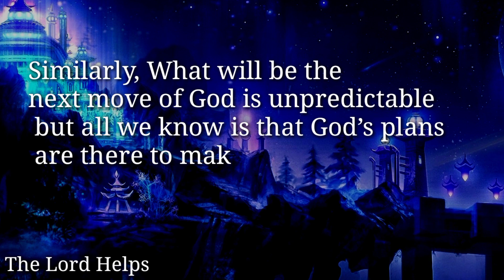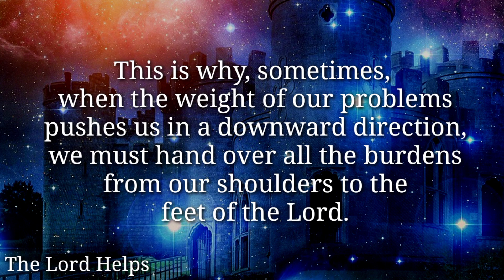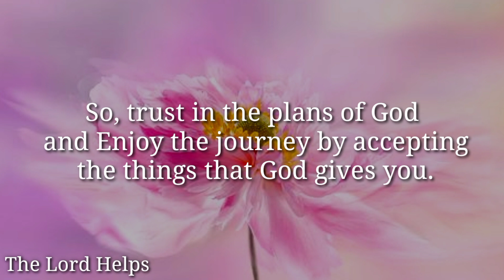"YOU ARE CHOSEN BECAUSE GOD HAS ALREADY SORTED OUT EVERYTHING"- JESUS | The Lord Helps with Ros (97)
This Video Is About and Brief Introduction of The Video: -

“You don’t have to figure out everything in life all by yourself, because some things you are never going to understand.”

God’s plan is one of the things that are beyond our understanding and expectations.
Nothing goes as per our plans, but by the plan of the Almighty God.
Even if we have done some mistakes in the past and we are living in regret, just replace your life of regret with repentance.
Know that,The important thing is to come to him and pour your heart into him. Tell him all your mistakes and repent to him. The Lord loves to listen to such repentance and show kindness to such people.

Do this, and Your mouths will be filled with laughter and your lips with shouts of joy.
AMEN!

About Our Channel 👇
Hi,
1》The videos we make are used for Teaching/Motivational purposes.
2》These videos we make have no negative impact on anyone.
3》The videos we make are to improve The Lifestyle of People.
4》This Channel is made for Education, Christian Motivation, Guidance, and To Spread Positivity among People.